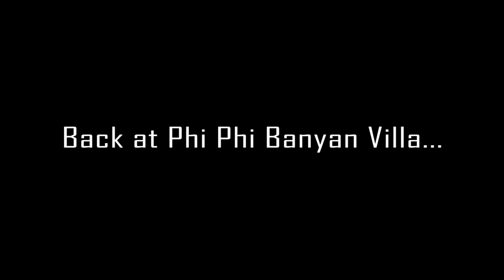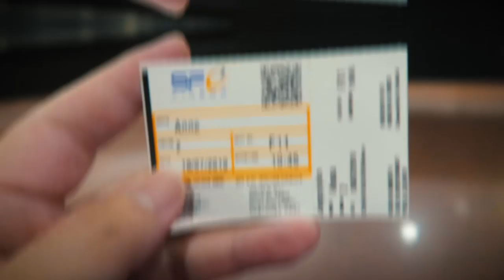Traveling from Phi Phi Island to Phuket in Thailand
Back at La Vintage Hotel aka Poppa Palace in Patong.
Went to JungCeylon Shopping Mall to Watch Anna at SF Cinema City.
First Movie Review done Overseas.
The Merchandise are Here!
Vlogging Equipments:
Canon G7X
Canon 70D
Canon 800D
Sony RX100 Mark IV